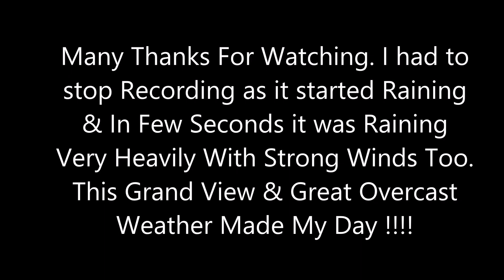Stunning View From 57th Floor Of Mumbai's Skyscrapers & Moving Trains Of CR & WR !!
A 3mins uninterrupted coverage of Skyscrapers (193m Tall Aalaya Tower, 200-245m High Crescent Bay, 198m and 228m High Island City Centre) and Trains of Central Railway (CR) and Western Railway (WR) From 57th floor on  a lovely overcast monsoon evening. On left of Crescent Bay is Ruparel Ariana that is also reached above 200m height and rarely one gets to see full view of beautiful Crescent Bay from top to bottom.

Camera: SONY FDR AX100E

My playlist/album/collection of JOURNEY TO EXTRAORDINARILY BEAUTIFUL KERALA - GOD'S OWN COUNTRY !!!  can be seen as follows;